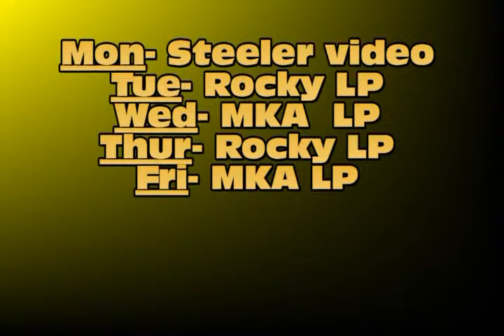oregonvikes: schedule video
Here is my schedule everyone. I plan on using this schedule as my foundation for consistently doing videos. So no videos on Saturday or Sunday unless I choose to do so otherwise. See ya guys tomorrow when I do the MKA LP.